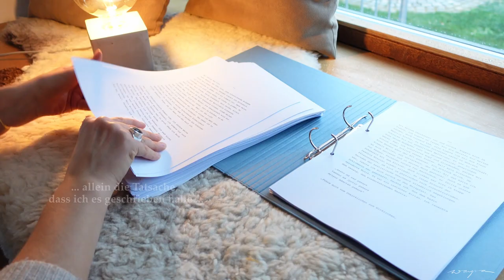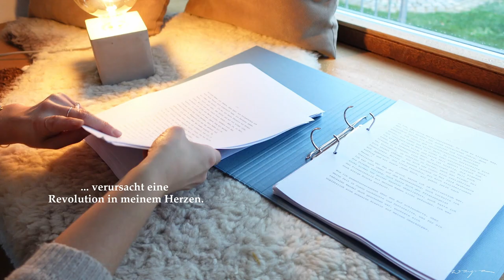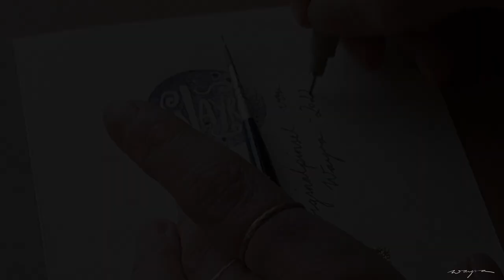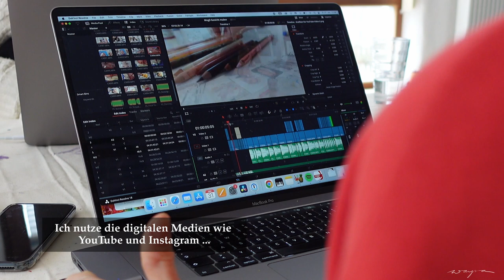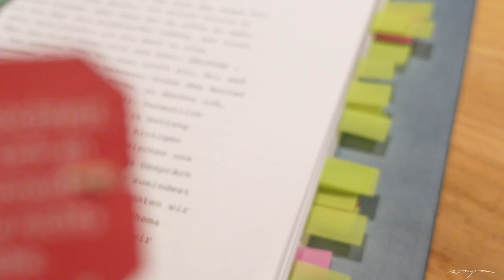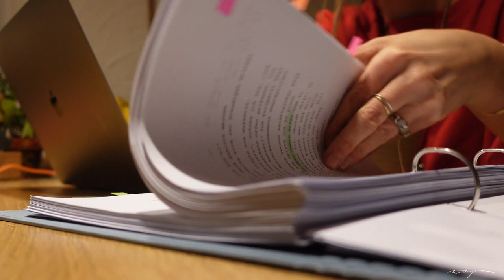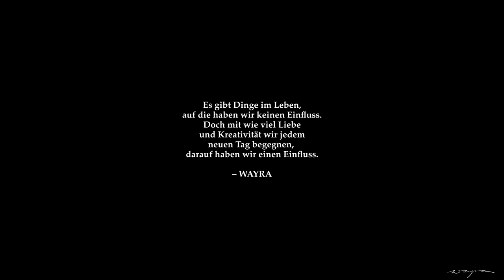Kunst Vlog: Im Leben einer selbstständigen Künstlerin + Einblick in mein Buch! 📖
Verrückt, bunt & kreativ: So war der Monat in unserem Kreativ-AirBnB. Hör zu, wie Franziska aus meinem Buch liest und erfahre, welche Gedanken mich als Künstlerin beschäftigen. Dieser Kunst Vlog gibt einen schönen und realistischen Einblick in mein Leben als selbstständige Künstlerin und zeigt, wie vielseitig, aufregend aber auch anstrengend meine Arbeit sein kann. Viel Freude beim Zusehen!

📖 Update zu meinem Buch "Noch in diesem Leben" – Mit meinem Crowdfunding konnte ich im Juni 20,765 € für den Buchdruck einsammeln 🎉 251 Menschen glauben an meine Vision und haben mich unterstützt. Trag' dich hier in die Warteliste meines Buches ein, um den finalen Start nicht zu verpassen

SUPPORT
Unterstütze mich, damit ich weitere Videos für dich erschaffen kann.
So geht's am besten:
*Like & kommentiere meine Videos :)
*Kaufe ein Motiv deiner Wahl in meinem Online-Shop
*Nimm' an einem Online-Malkurs teil

MUSIK
Gekauft bei Epidemic Sounds. Melde dich an und bekomme einen kostenlosen Probemonat

Meine Vlog-Kamera von Sony
Mikrofon für die Kamera
iPhone X
Externes Aufnahmegerät
Mobiles Kamera-Stativ
Stative für Lichter
Auslegearm für Überkopf-Aufnahmen

Viele Grüße,